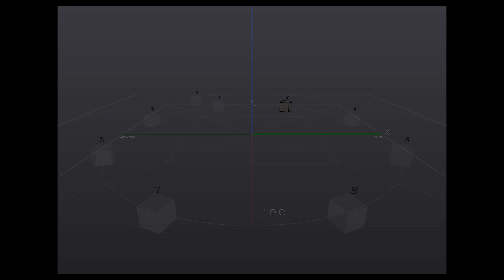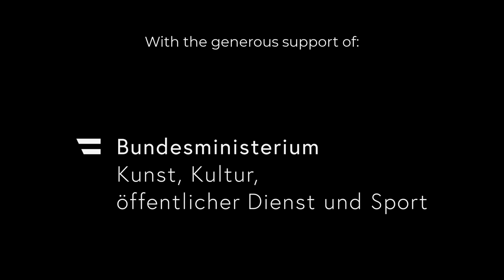Hörwinkel 3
for fixed media, binaural version.

Based on a single chord from Hans Tutschku's "Zellen Linien", from which all source material was generated.

With the generous support of the BMKOES